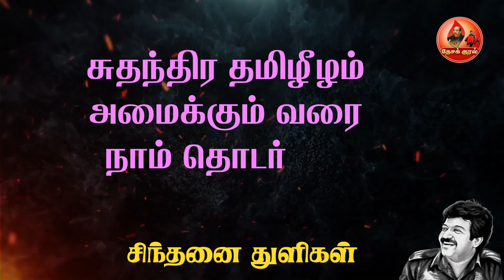தமிழனத் தேசியத் தலைவர் மேதகு வே பிரபாகரனின் சிந்தனை துளிகள் | Sinthanai Thulikal 53| Prabhakaran